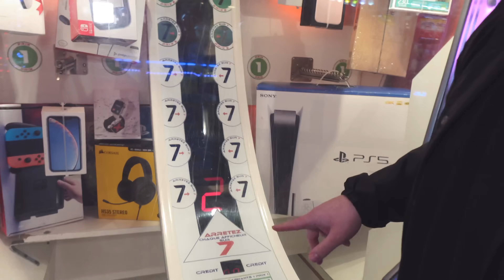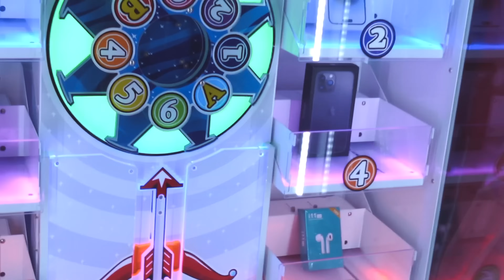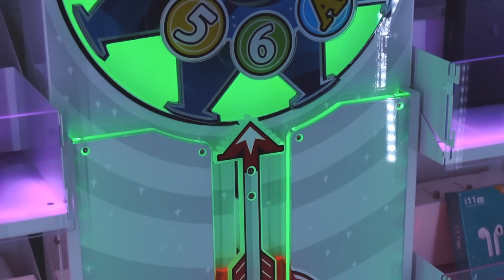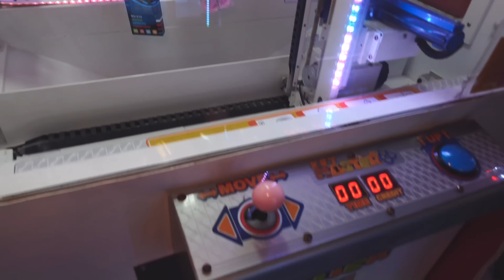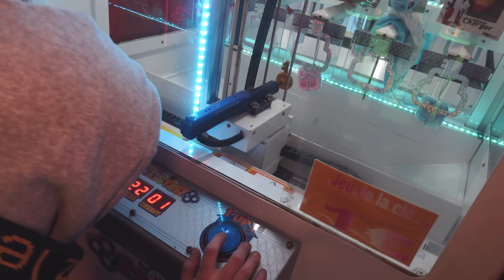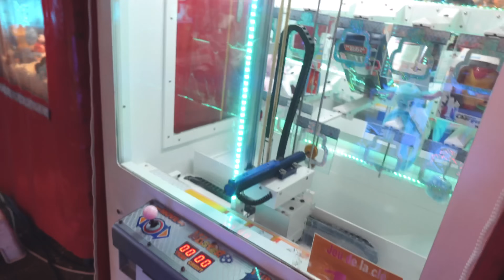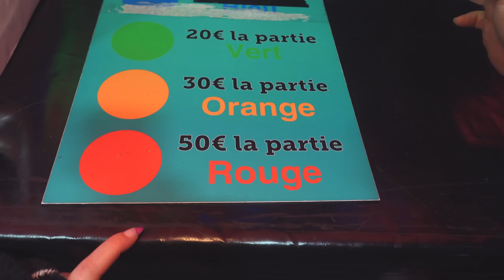150€ DANS UNE FETE FORAINE DANS LE NORD DE LA FRANCE AVEC TIBOX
Hello,